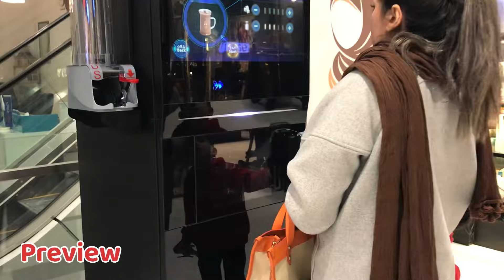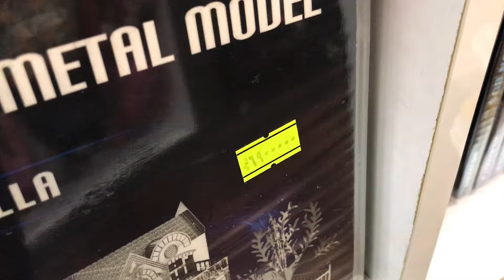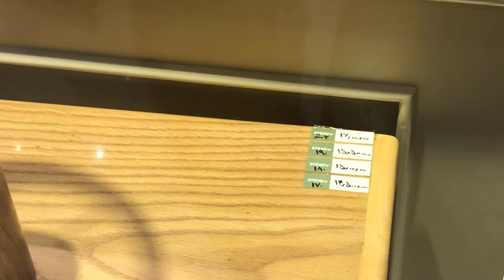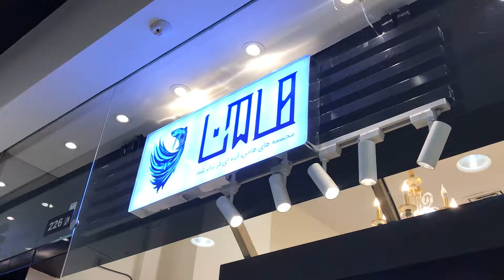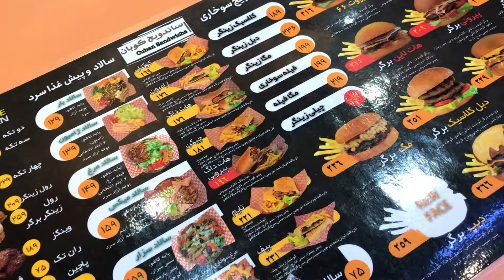IRAN Mashhad Expensive Neighborhoods Sajjad Boulevard بلوار سجاد و آرمیتاژ مشهد